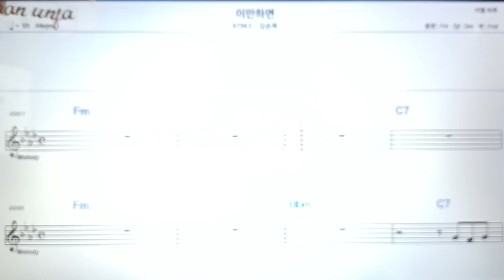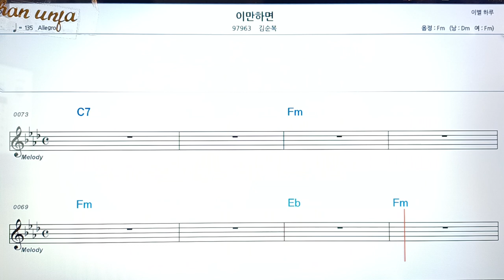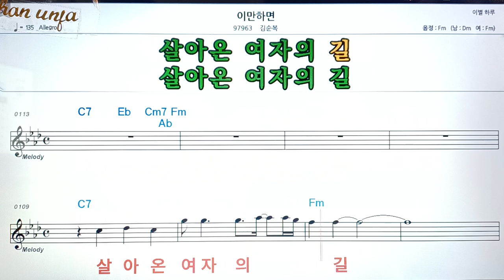이만 하면/김순복👍악보, 코드,가사,Karaoke*가라오케 반주